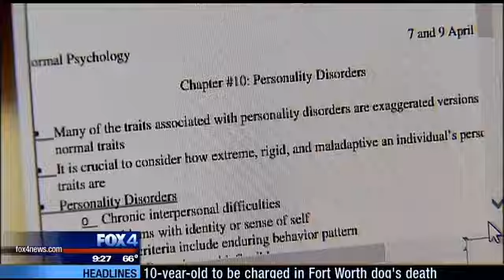On Your Side: FlashNotes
It's finals week for a lot of students across North Texas, and if you're looking back at a semester of more parties than participation, more distraction than diligence, there's a way to still shoot to the head of the class.